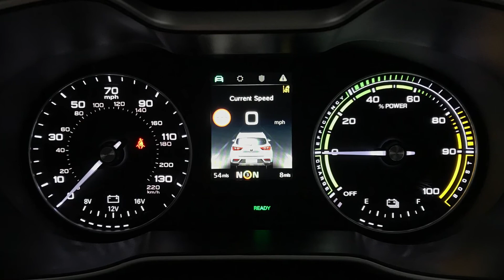Mg Motor uk Zs 5dr Hat Excite Ev Au 2021 Black Pearl | Richmond Motor Group | Hampshire & Surrey